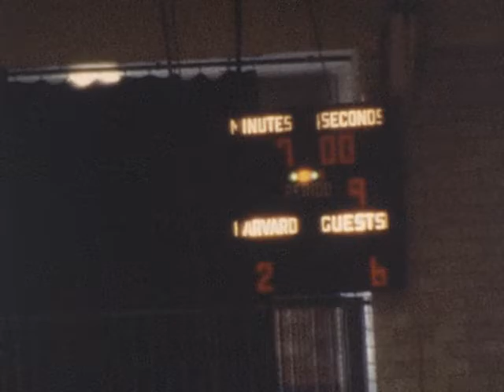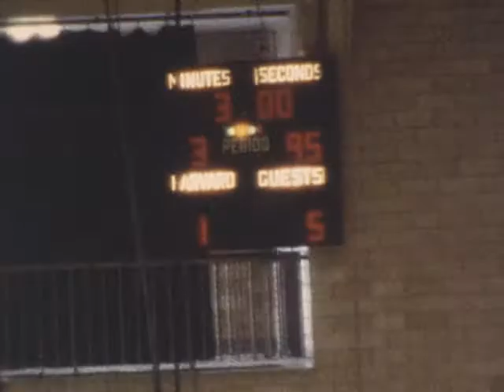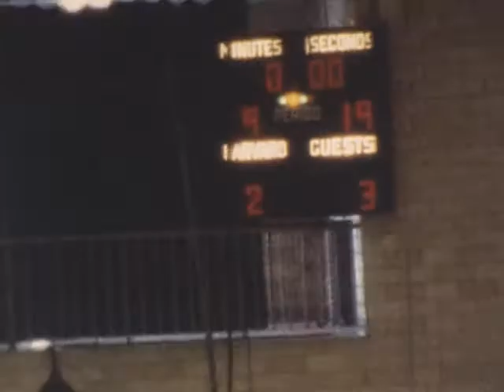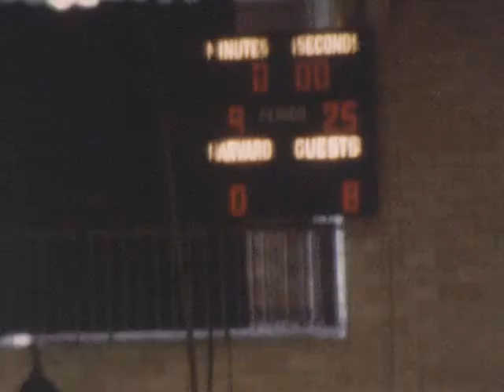College Wrestling Princeton vs Harvard 1977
Time    Wgt     Princeton                    Harvard
0:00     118     Bill Hawley 7               David Albert 2
3:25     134     Kevin Roesch 6           Bill Mulvihill 1
6:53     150     Steve Graham 10       Tom Bixby 2
10:21   158     Chris Ritrievi 6            Jim Corcoran 8
13:50   190     Steve Ballock 4           Fred Smith 2
17:19    Hwt   John Sefter 8              Craig Beling 0